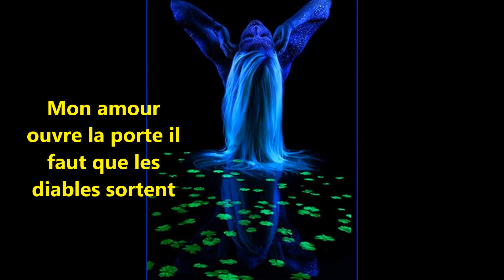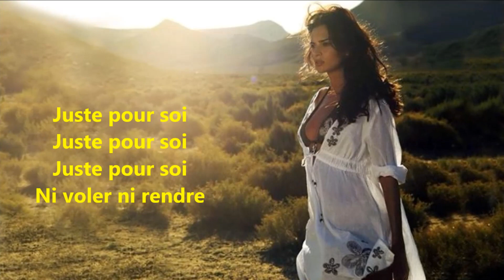Roch Voisine - Juste pour soi (Lyrics)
Réalisé par Gaëlle